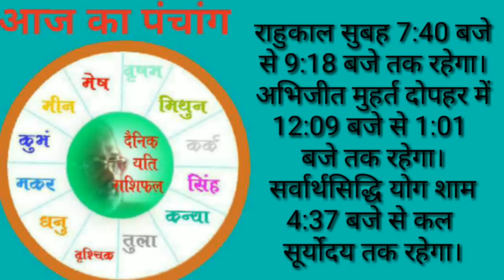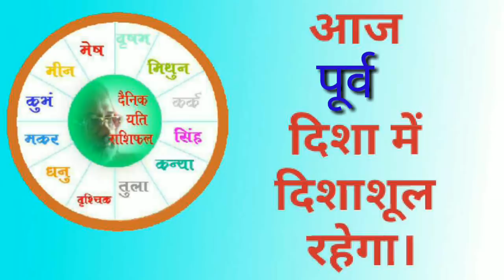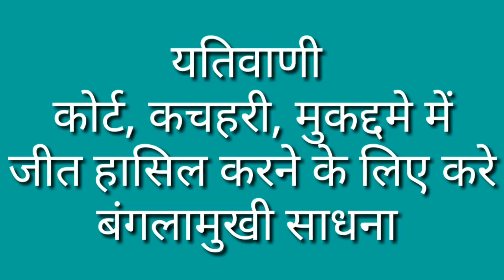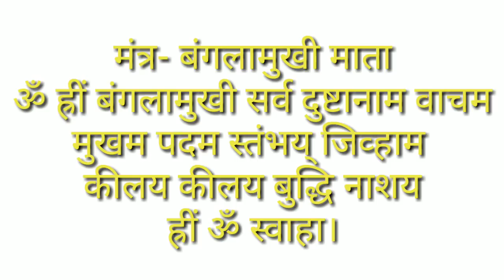कोर्ट, कचहरी, मुकदमा जितने के लिए यह उपाय करे- 06 मई 20-19 सोमवार का यति राशिफल